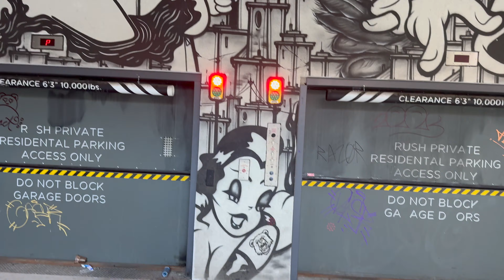GRAFFITI ALLEY | Iconic Street Art in Toronto | Kiran Nation Vlogs